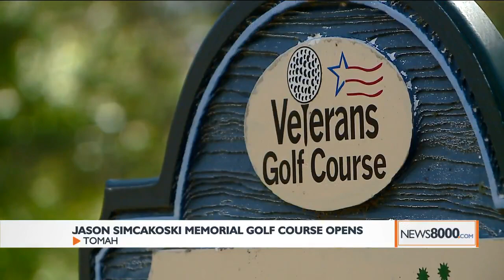Jason Simcakoski Memorial Golf Course re-opens